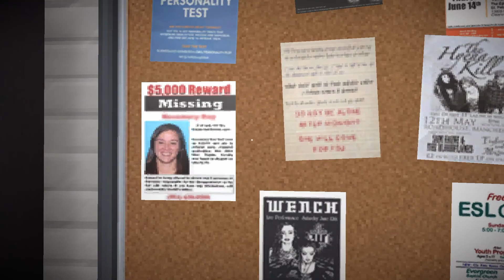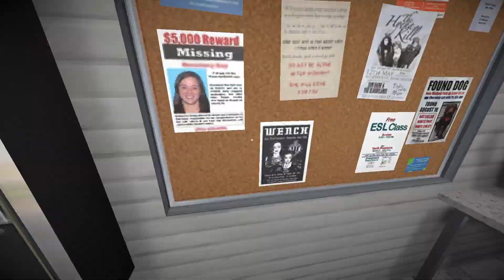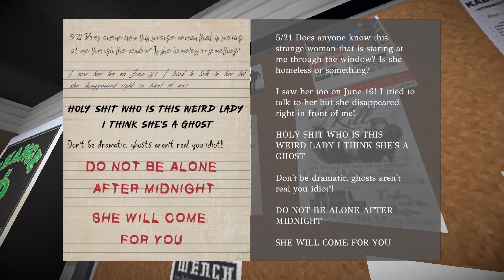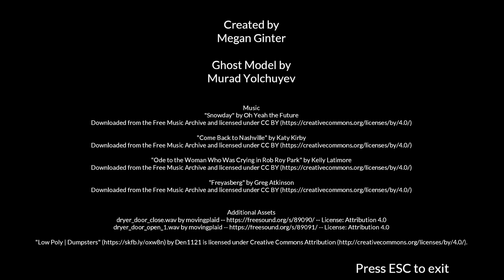Doing Laundry ALONE Late At Night...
Doing several loads of laundry alone, it's late out at the Laundromat tonight, surely nothing can go wrong here, right?? ¯\_(ツ)_/¯